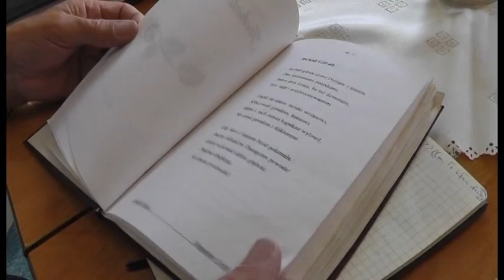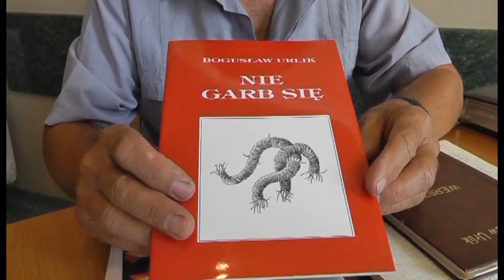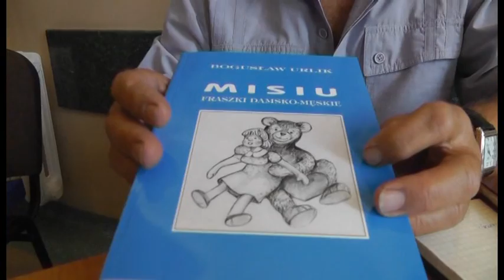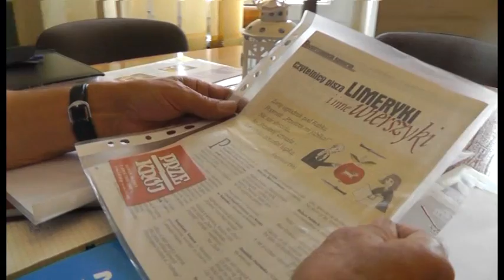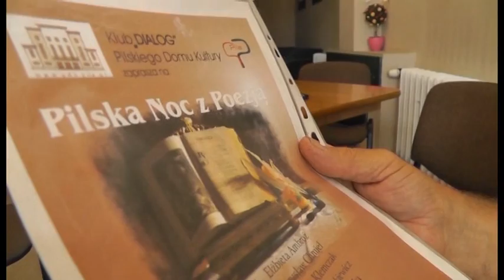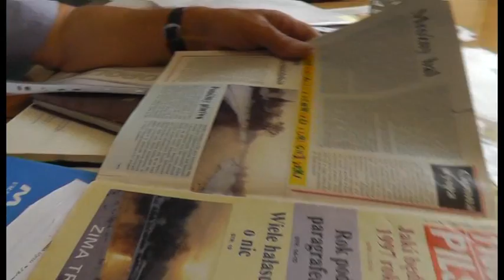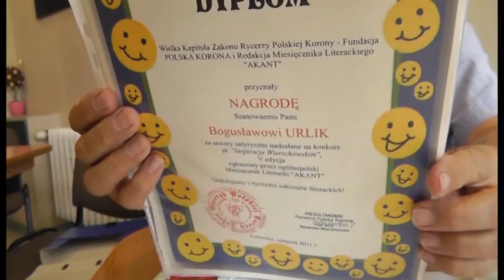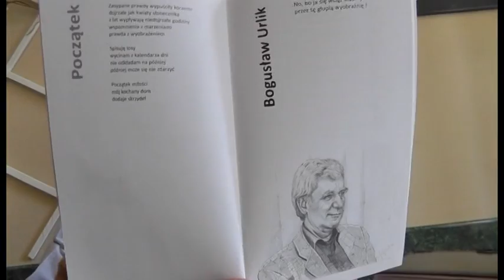Bogusław Urlik- moja pasja pisanie fraszek